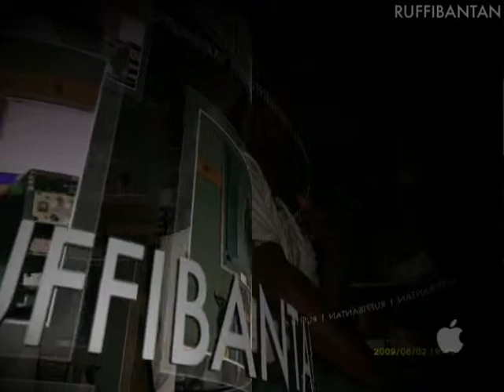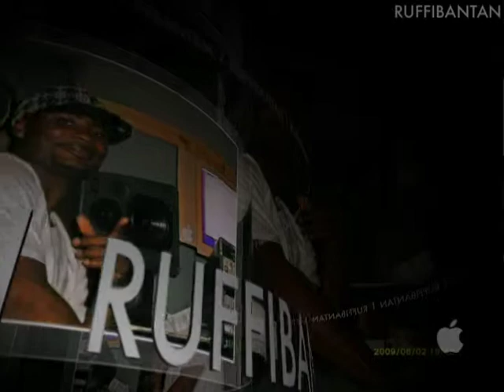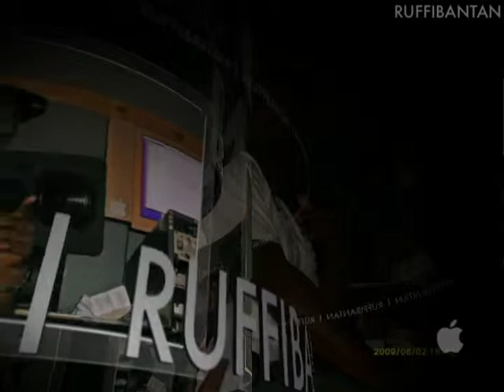Death Row Riddim 2k9 RUFFIBANTAN(Chimney Records)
Flexxx-Ask  Fi  War  {Death  Row  Riddim}  Dec  09  Mad  Cobra-Dash  Weh  Vybz  Kartel-Street  Rum  {Dec  09}  Crazy  Erupt-no  rate  them  {GO  GO  Club  riddim}  (Dubplate)  Bugle-Look  {Give  Thanks  Stein-My  Mama  {Panta  Son  Production}  Dosa  Medicine-Sex  Appeal  Pt  Black  Ryno  bramma  movado  mioke3  lisa  hype  shawn  storm  alliance  gaza  merital  family  busy  signal  aidonia  bugle  mad  cobra  chase  cross  demarco  elephant  man  blak  ryno  popcaan  doza  medicine  dotta  coppa  kim  flexxx  jah  vinci